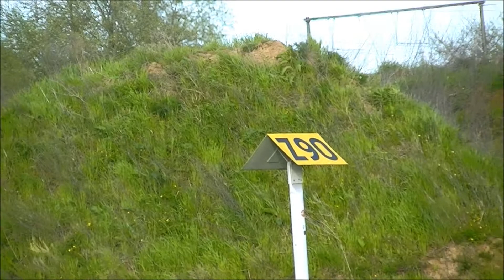HLE 2150 M4 (x2)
HLE 2150 komt de eerste keer voorbij op spoorlijn 50A en gaat de lijn verlaten via spoorlijn 50A/3 om te rangeren in Denderleeuw.
Nadien volgt het vervolg van de reis naar Zottegem op spoorlijn 89.
15/05/2013